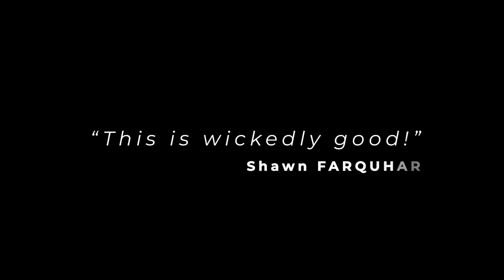Rubiked (Gimmick + App) de Vincent Tarrit - Bazar de Magia